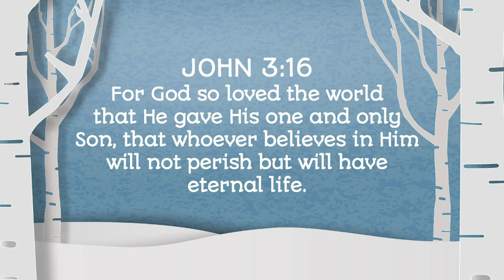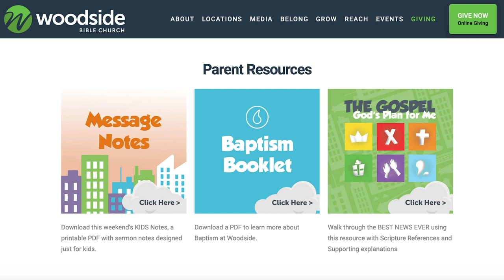Jingle Jam: An In-Home Christmas Experience! - 7pm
We are so thrilled that you will be joining us for Jingle Jam: An In-Home Christmas Experience this weekend!

Get ready to enjoy the excitement by taking a minute to gather the following game supplies: one food item per person, a blender or whisk, a bowl, spoons, an unbreakable ornament, and a bucket (or an additional bowl).

Throughout our next 45 minutes together, we are going to have fun explaining an ADVENT wreath! If you want to follow along and participate from home, you'll need 5 candles.

As you settle in to enjoy the show, put on your Christmas PJs or your favorite sweater, pour a cup of hot cocoa, and gather your family around the screen! Know that we are praying for you and your family this Christmas season!